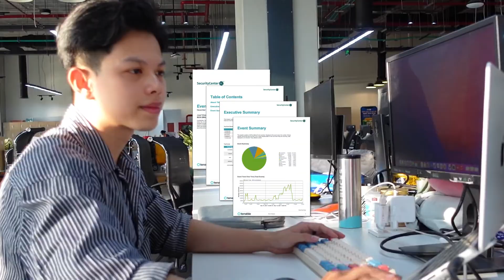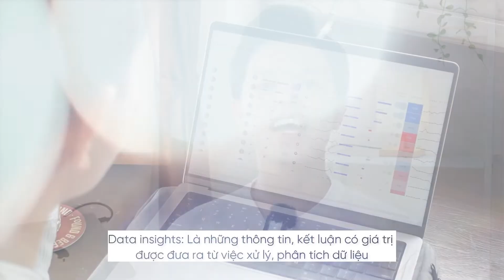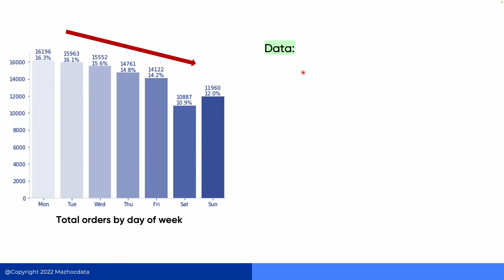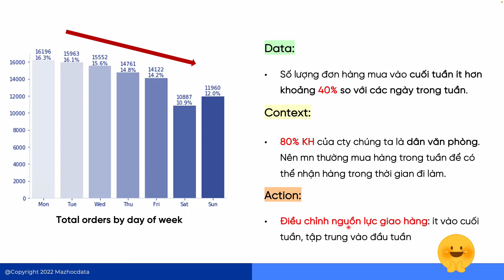Cách Mình Tìm Ra Valuable Insights Khi Làm Phân Tích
Trong những năm đi làm vừa qua mình nhận thấy một điều rằng: Rất nhiều người khi làm báo cáo với số liệu không tìm được DATA INSIGHTS. Chúng ta chỉ đang dừng lại ở bước mô tả cái CHART, cái bảng dữ liệu đó có thông tin gì. Đơn giả là đọc biểu đồ, không biết đánh giá và đưa ra INSIGHTS có giá trị.

Việc đọc báo cáo, làm report, làm phân tích tốt không chỉ là vai trò của dân Data analyst. Mà kỹ năng phân tích dữ liệu này vô cùng có ích cho bất kì vị trí nào hay tiếp xúc với con số, thống kê hằng ngày. Khi bạn có tư duy phân tích tốt, bạn sẽ trở nên vô cùng khác biệt so với phần còn lại trên thị trường.

Dựa trên kinh nghiệm của mình, video này sẽ chia sẻ cho bạn hiểu đúng về DATA INSIGHTS cùng các phương pháp để phân tích dữ liệu để đưa ra được insights hiệu quả.

Hi vọng bạn sẽ nhận thấy data insight là thứ giá trị nhất. Làm biết cách tìm ra nhiều insight trong công việc phân tích dữ liệu nhé.

Mình là Hiếu, hiện tại là một data analytics trainer. Mình sẻ về nghề Data, phát triển bản thân để trở thành một ứng viên xuất sắc dưới góc nhìn & trải nghiệm từ một người làm nghề phân tích.

Timestamp:
0:00 Khó khăn khi làm báo cáo
0:55 Data Insights là gì?
2:32 Áp dụng đưa ra Data Insights
4:29 3 Tips tìm ra Data Insights
5:05 Tip số 1 - mindset
6:28 Tip số 2 - 9 kỹ thuật tìm insights
8:52 Tip số 3 - đứng trên vai người khổng lồ
9:35 Kết